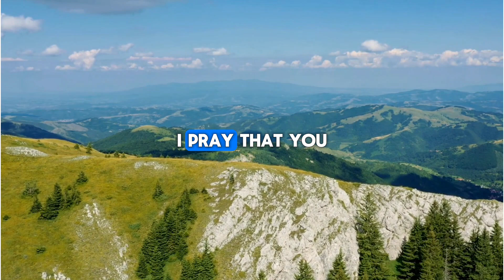Does God Bring Prosperity? | Inspirational and Motivational Video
Can faith in God lead to prosperity? In this inspirational and motivational video, we explore the biblical perspective on prosperity. Discover how the Bible addresses wealth, blessings, and well-being, and learn what true prosperity means according to God’s Word.

Join us as we discuss:

📖 Biblical insights on prosperity: What does Scripture say about God’s blessings and material wealth?

🌟 The difference between spiritual and material prosperity: Understanding the broader scope of God’s blessings.

🙏 How to align with God’s principles for a prosperous life: Practical steps to experience God’s provision and favour.

We’ll delve into key Bible verses and stories that illustrate God’s plans for our prosperity, offering hope and encouragement for a fulfilling and blessed life in Christ. Whether you seek clarity on God’s promises or inspiration for your spiritual journey, this video provides valuable insights and uplifting messages.